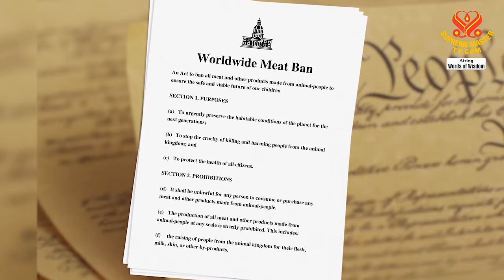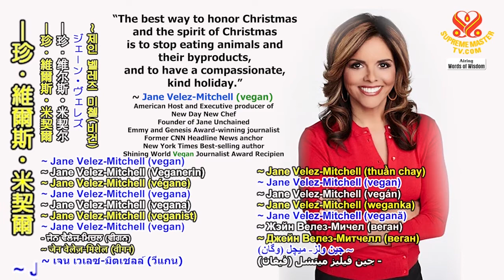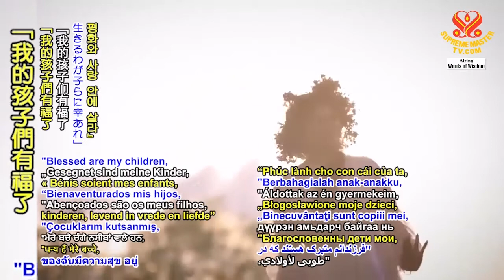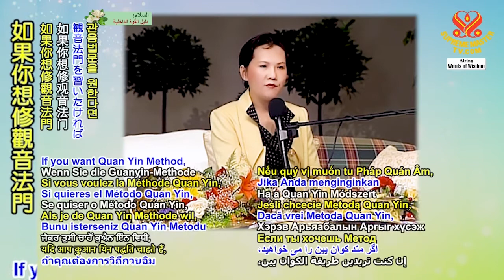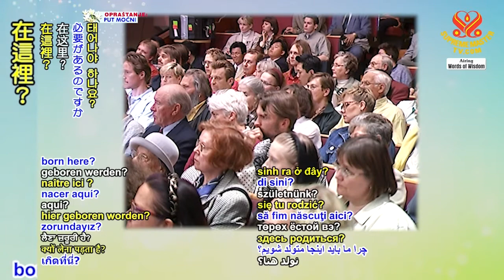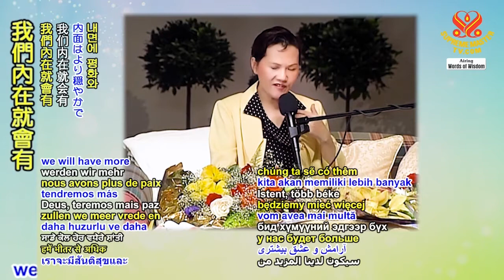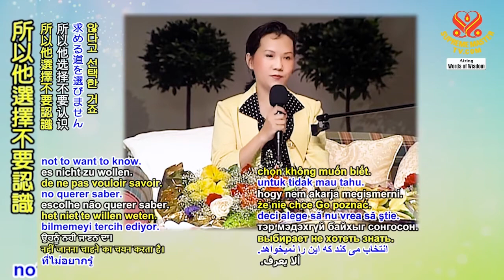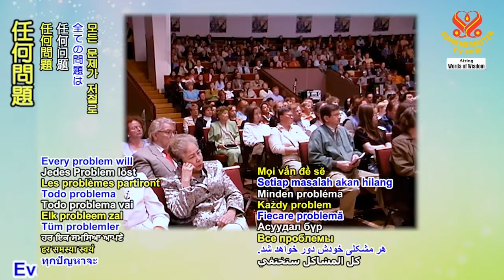大字幕-真正的基督力量（九集之六），問答部分 1999 05 30 /The True Christ Power, Part 6 of 9 Q and A, May 30, 1999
★原影片: 真正的基督力量（九集之六），問答部分 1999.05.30/The True Christ Power, Part 6 of 9: Questions and Answers, May 30, 1999